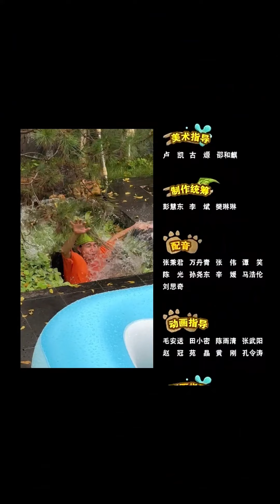如此硬核的躲猫猫挑战，又要开始了，2岁女儿是否能挑战成功呢？【露兮粑粑】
欢迎来到“露兮粑粑”频道，这里是记录萌娃，即人类幼崽成长的温馨家园。

在这个频道，我们将分享云养女鹅的趣味经历和精致的带娃日常。每个视频都是关于我们的小宝贝成长的美好记忆，包括爸爸带娃的点滴和幸福一家人的温馨时刻。

我们每日更新内容，以确保每一天都为你带来新鲜的萌娃成长故事。非常欢迎你在评论区留言，分享你的想法和建议，与我们一起见证和参与这些可爱幼崽的成长旅程。

加入“露兮粑粑”，一起享受充满爱和欢乐的家庭时光吧！